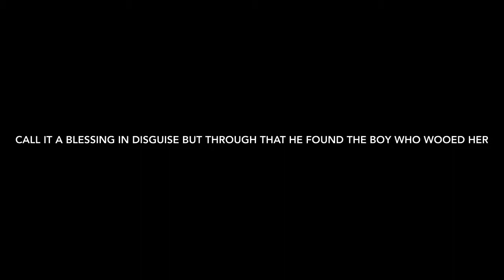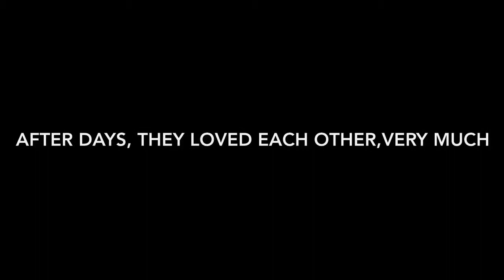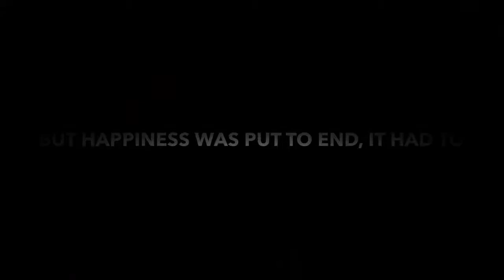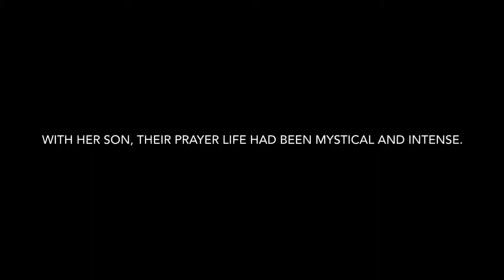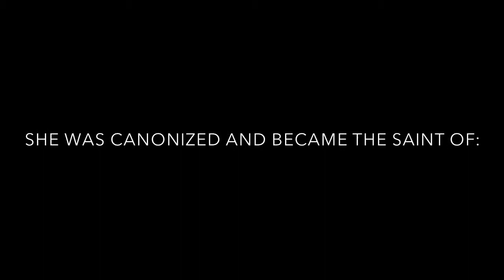St. Margaret of Cortona || The struggles and sufferings